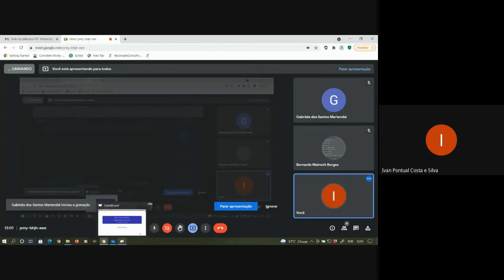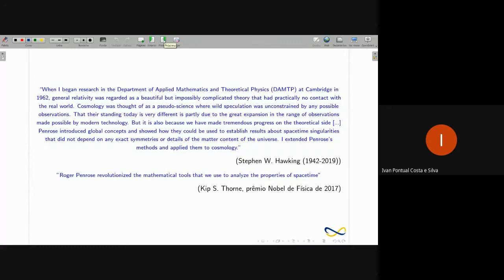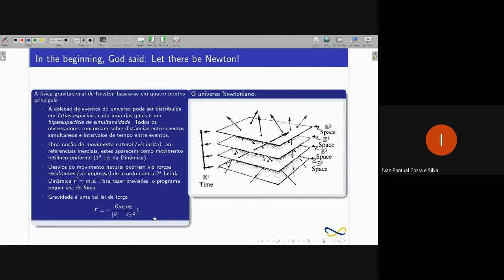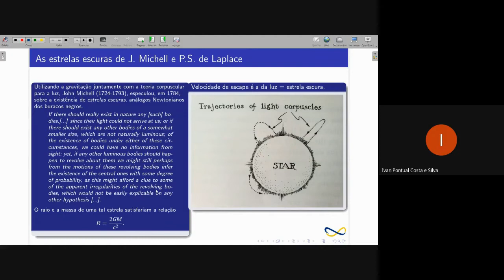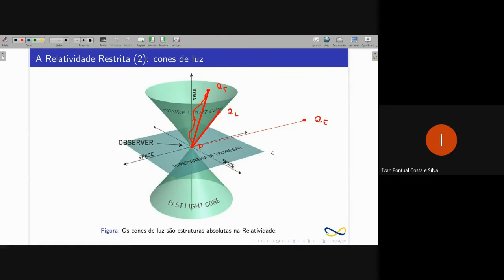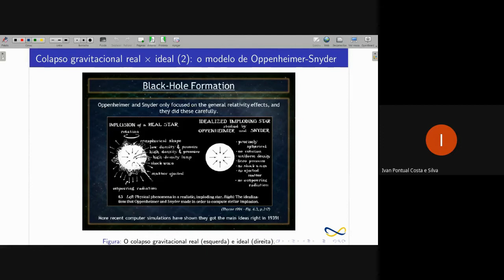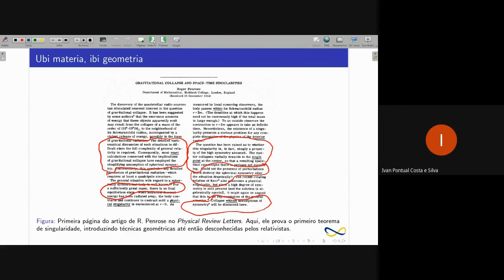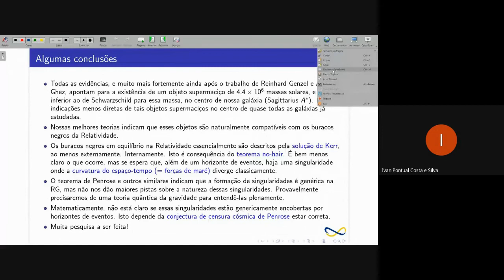Tempo, Espaço e Geometria: um nobel para Roger Penrose | Ivan Pontual Costa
Resumo:
Buracos negros têm sido por muito tempo elementos de imensa fascinação na ficção científica. Mas não apenas estão entre as mais extraordinárias previsões da melhor teoria de gravitação que temos - a Relatividade Geral de Einstein - como sua existência é hoje amparada em sólidas evidências experimentais.

Refletindo isso,  o Nobel de Física de 2020 foi dividido entre dois físicos experimentais e um matemático, Roger Penrose, por seu trabalho fundamental para estabelecer os buracos negros previsão científca confiável.

Em minha palestra vou falar um pouco sobre como funciona a descrição matemática dos buracos negros, e porquê o trabalho de Penrose foi fundamental em sua compreensão.